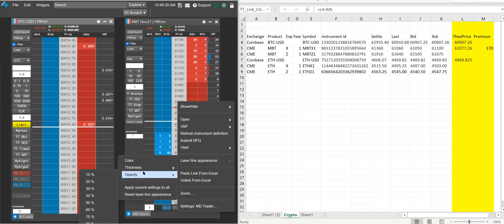Trading Futures & Bitcoin - Calculate a price in Excel and use a laser line to track that price.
Calculate a theoretical price for an instrument and track that price on MD Trader with Excel Links and a laser line.